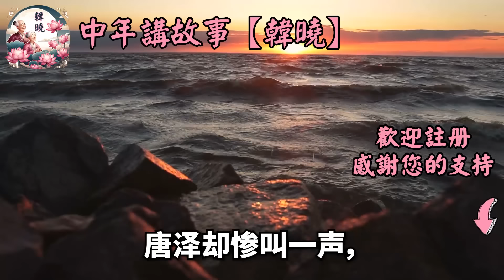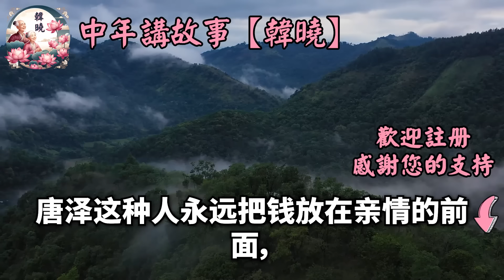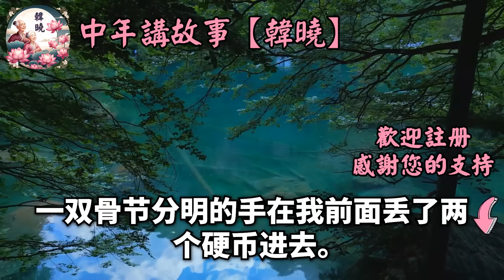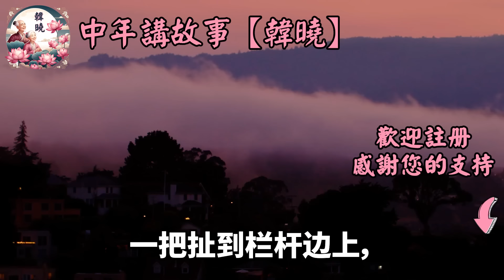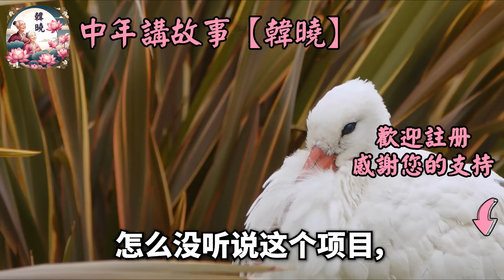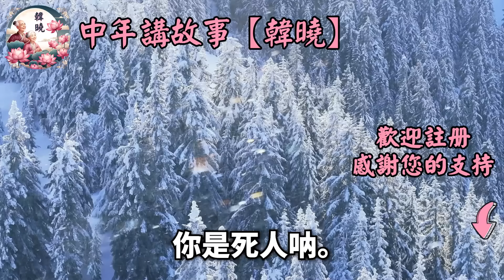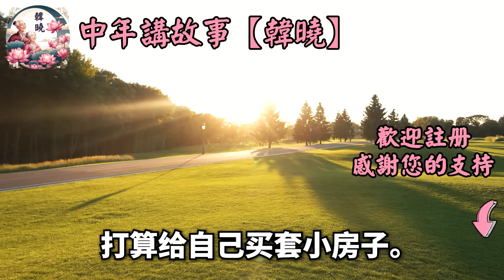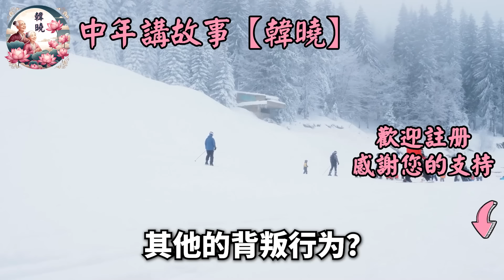生死時刻，爸留遺囑給我半家產！弟弟知後用椅子向爸發洩怒，罵我無能指控我不配繼承遺產！爸葬禮那天 弟弟告我上法院！但我拿出一張紙大家都傻眼了！生活經驗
如果是您，您會在這種情況下做什麼？ 生死時刻，爸留遺囑給我半家產！弟弟知後用椅子向爸發洩怒，罵我無能指控我不配繼承遺產！爸葬禮那天 弟弟告我上法院！但我拿出一張紙大家都傻眼了！